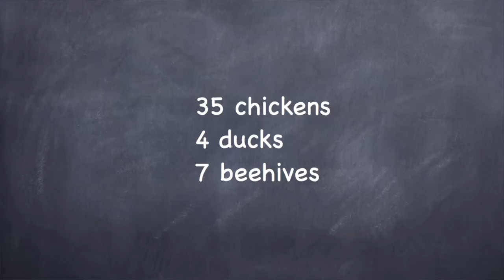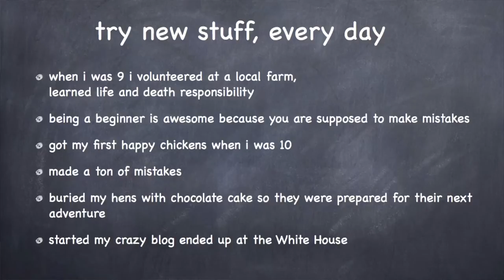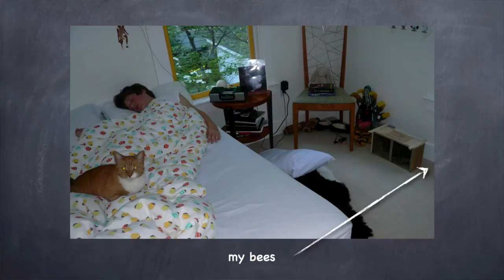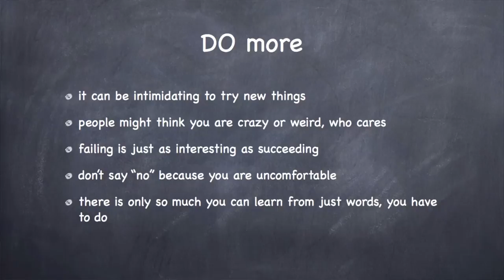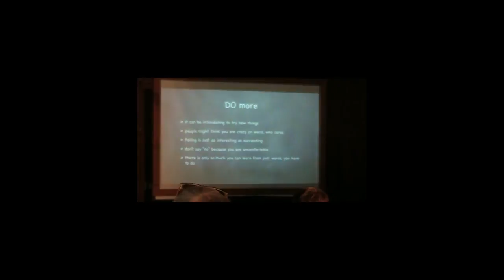Orren Fox | Barefoot Bee Keeper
Bee advocate extraordinaire.

Margaret Mead would have loved Orren.  A soulful and gifted young man who has done more to help make a positive impact by 15 than most folks do in a lifetime.